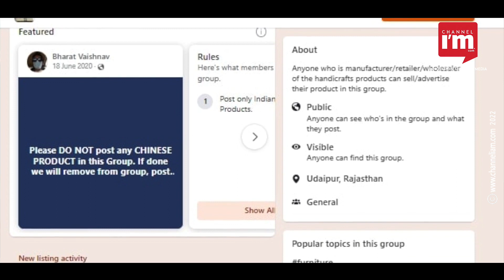Idhiyaan Handicrafts ഫൗണ്ടർ നികിത അഗർവാൾ, സിലിഗുരിയിലെ ഈ സംരംഭക നേടുന്നത് 4 ലക്ഷം രൂപ വരെ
ഇദിയാൻ എന്ന ഹാൻഡിക്രാഫ്റ്റ് സ്റ്റാർട്ടപ്പ് വഴി സുസ്ഥിരമായ ജീവിത ശൈലിയെ പ്രോത്സാഹിപ്പിക്കുന്ന വെസ്റ്റ് ബംഗാളിലെ സിലിഗുരി സ്വദേശിനിയായ നികിത അഗർവാളിനെ പരിചയപ്പെടാം. ഒരിക്കൽ ഒരു ഫാമിലി ഫംഗ്ഷന്റെ ഭാഗമായി വീട് അലങ്കരിക്കാൻ പ്രകൃതിദത്ത ഉൽപ്പന്നങ്ങൾ തേടി നടന്ന നികിതയ്ക്ക്, പ്രാദേശിക വിപണികളിലും ഓൺലൈൻ സ്റ്റോറുകളിലുമൊന്നും അനുയോജ്യമായ പ്രോഡക്റ്റ് കണ്ടെത്താനായില്ല. ഇതൊരു മികച്ച ബിസിനസ്സ് ആശയമാണെന്ന് തിരിച്ചറിഞ്ഞ നികിത, 2019 ഒക്ടോബറിലാണ് സ്വന്തമായി ഇദിയാൻ എന്ന പേരിൽ കരകൗശലവസ്തുക്കൾ വിൽക്കുന്ന ഒരു സ്റ്റാർട്ടപ്പ് ആരംഭിക്കുന്നത്.

 ടൂർസ് ആന്റ് ട്രാവൽസ് ബിസിനസ്സ് വിട്ട്  സഹോദരങ്ങളായ നിഖിലും സൂരജ് അഗർവാളും കൂടി നികിതയ്ക്കൊപ്പം ചേർന്നതോടെയാണ് ഇദിയാൻ മികച്ച സ്റ്റാർട്ടപ്പായി വളർന്നത് . തുടക്കത്തിൽ നേരിട്ട ഏറ്റവും വലിയ വെല്ലുവിളികളിലൊന്ന് സിലിഗുരിയിലെ നാട്ടുകാരെ സ്വന്തം ഉൽപ്പന്നങ്ങൾ വാങ്ങാൻ പ്രേരിപ്പിക്കുകയെന്നതായിരുന്നു. ഈ പുല്ലും കളകളും ആരാണ് വാങ്ങുകയെന്നായിരുന്നു  ആദ്യഘട്ടങ്ങളിൽ നാട്ടുകാരുടെ ചോദ്യമെന്ന് നികിത പറയുന്നു. ഗിഫ്റ്റ് ഓപ്ഷനുകൾക്കായി തിരയുന്ന കോർപ്പറേറ്റുകളും വെഡ്ഡിംഗ് പ്ലാനേഴ്സുമായിരുന്നു ആദ്യ ഉപഭോക്താക്കൾ.കോവിഡ് രണ്ടാം തരംഗത്തിന് ശേഷം ഹോട്ടലുകൾ വീണ്ടും തുറന്നതോടെ ഇന്റീരിയർ ഡെക്കറേഷനായി ഇദിയാൻ ഉൽപ്പന്നങ്ങൾക്ക് ആവശ്യക്കാർ വർധിച്ചു. പിന്നീട്, സ്റ്റേഷനറി, പേഴ്സണൽ കെയർ, ഹോം ഡെക്കർ വിഭാഗങ്ങളിലേക്കും വിപുലീകരിച്ചു. മണിപ്പൂരിൽ നിന്നുള്ള കരകൗശല വിദഗ്ധരിൽ നിന്നും കച്ചവടക്കാരിൽ നിന്നുമാണ് ചൂരൽ ഉൽപന്നങ്ങൾ ശേഖരിക്കുന്നത്. മുള ഉൽപന്നങ്ങൾ ത്രിപുരയിൽ നിന്നും മണ്ണുകൊണ്ടുള്ള ഉൽപ്പന്നങ്ങൾ മഹാരാഷ്ട്രയടക്കമുള്ള മറ്റ് സംസ്ഥാനങ്ങളിൽ നിന്നുമാണ് എത്തുന്നത്.

      ചൂരൽ ഉപയോഗിച്ചുണ്ടാക്കുന്ന കൊട്ടകളും ബോക്സുകളുമാണ് ഇദിയാൻ ആദ്യം വിപണിയിൽ എത്തിച്ചത്. പ്രാദേശിക കരകൗശല വിദഗ്ധരിൽ നിന്ന് ഉൽപ്പന്നങ്ങൾ ശേഖരിച്ച് കോർപ്പറേറ്റുകൾ, വ്യക്തികൾ,റീസെല്ലർമാർ എന്നിവർക്ക് വിൽക്കുകയും ഒരു മാസത്തിനുള്ളിൽ 80 മുതൽ 90 വരെ ഓർഡറുകൾ നേടിയെടുക്കുകയും ചെയ്തു. ഇന്ന് പ്രതിമാസം 3 മുതൽ 4 ലക്ഷം രൂപ വരെ വരുമാനം നേടുന്ന സ്റ്റാർട്ടപ്പാണ് ഇദിയാൻ. 40ഓളം വെന്റർമാരും കരകൗശല വിദഗ്ധരുമുൾക്കൊള്ളുന്ന ഒരു വലിയ വിപണനശൃംഖല ഇന്ന് ഇവർക്കുണ്ട്. വിൽപ്പനക്കാർക്ക് അവരുടെ ഉൽപ്പന്നങ്ങൾ പ്രദർശിപ്പിക്കുന്നതിന് 'ഹാന്റിക്രാഫ്റ്റ് ബയേർസ് ആന്റ് സെല്ലേഴ്സ് ' എന്ന പേരിൽ ഒരു ഫേസ്ബുക്ക് ഗ്രൂപ്പുമുണ്ട് .15,000 ത്തിലധികം പ്രാദേശിക കരകൗശല തൊഴിലാളികളും കച്ചവടക്കാരുമുൾ പ്പെടുന്ന ഈ ഗ്രൂപ്പിൽ പ്രോഡക്റ്റ് പർച്ചേസിങ്ങിനുള്ള സൗകര്യവു മുണ്ട്. 2023 അവസാനത്തോടെ 1.10 കോടി രൂപ സമാഹരിക്കാനാണ് കമ്പനി ലക്ഷ്യമിടുന്നത്.